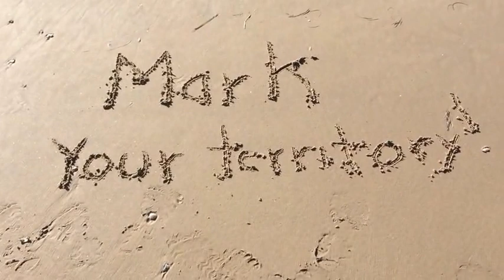MTEEA Beach Run South Padre Island Jan 14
This video is of Mike going for a run on the beach of South Padre Island. The rest of the MTEEA Board of Directors are back in Minnesota on the frozen tundra. It is dedicated to Joel E who sent a similar video when he was out running in minus 25 degree temps around the first of the year.